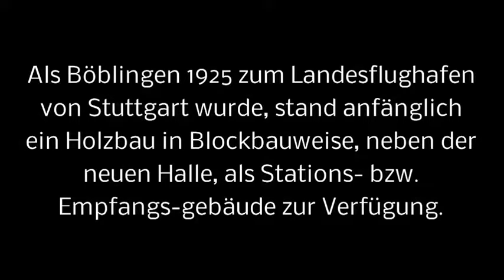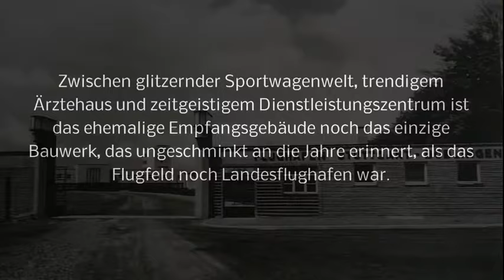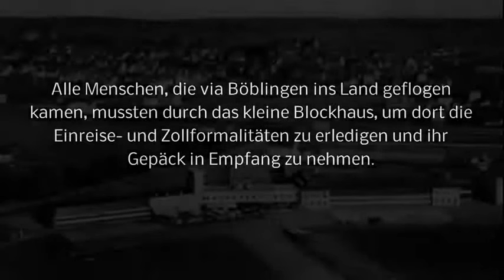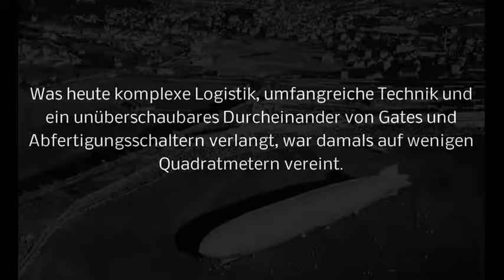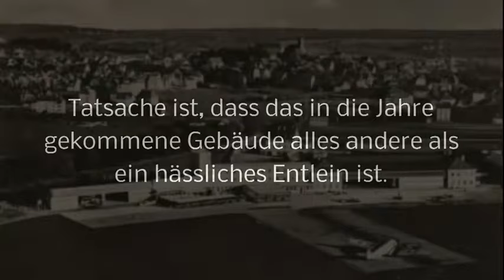Flugfeld Böblingen 1. Empfangsbäude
Film von Kai Nawratil. Vor der Renovierung